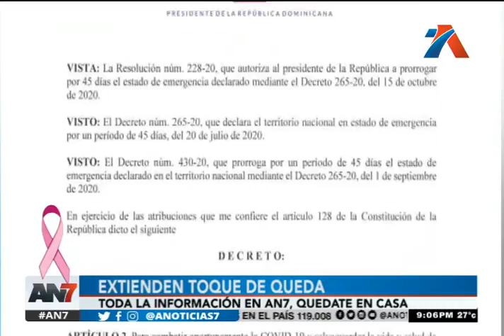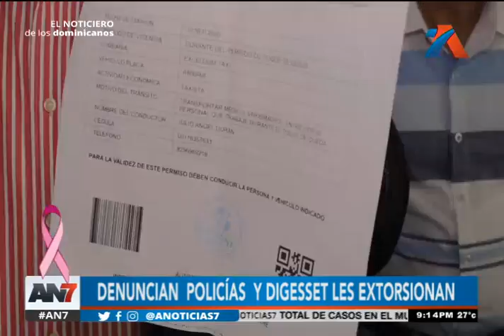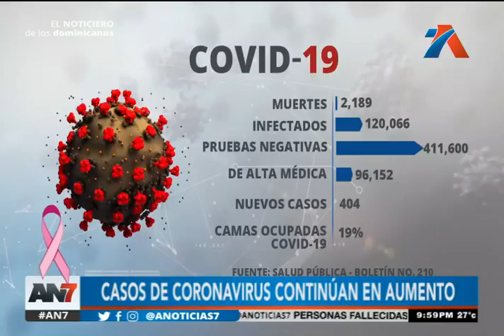AN7 Estelar: Programa del 16 octubre de 2020